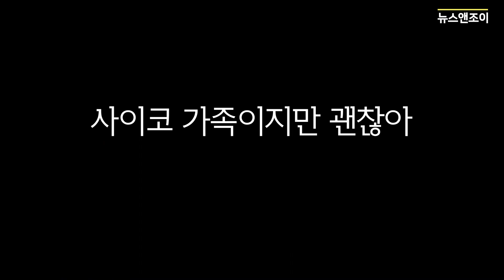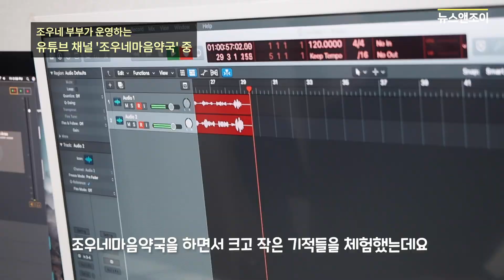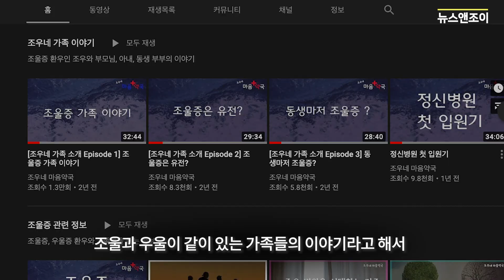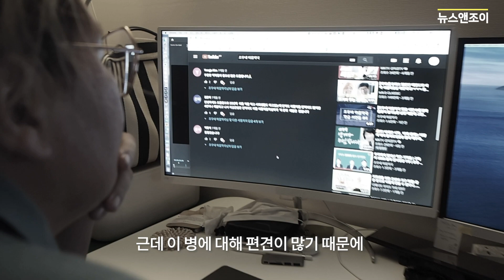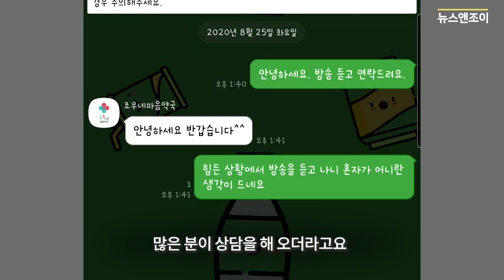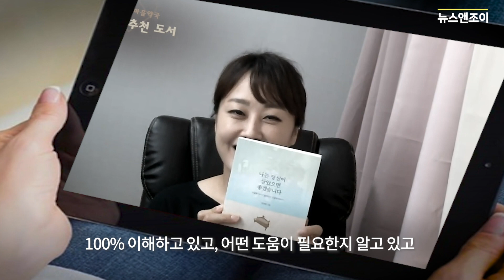[다큐] 사이코 가족이지만 괜찮아 ㅣ 조우네마음약국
조울증 환자와 그 가족이 살아가는 이야기

* 관련 기사
👤'조울러'를 아시나요?

⛪️"오해와 낙인 너머 정신적-정서적 약자를 품는 교회로" - 고직한의 정품교회